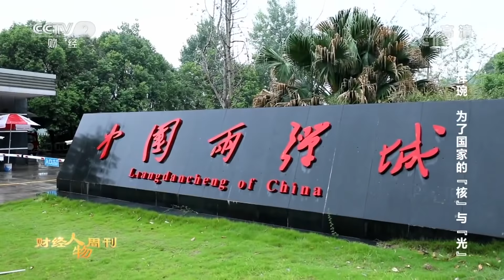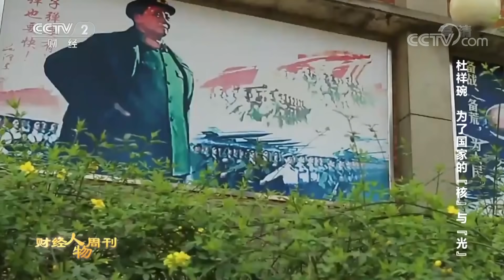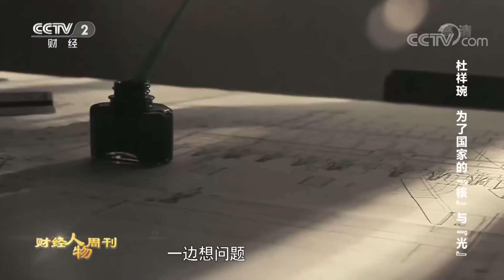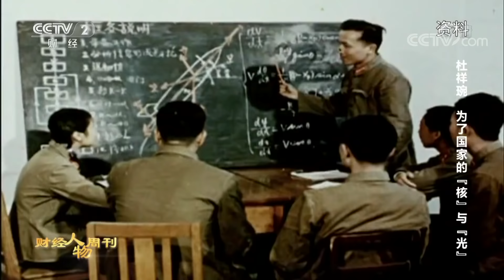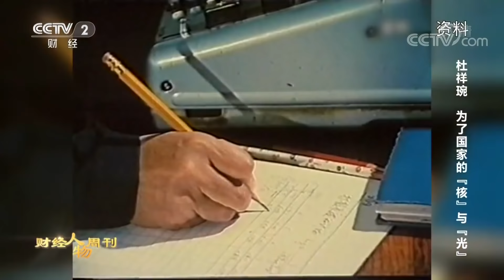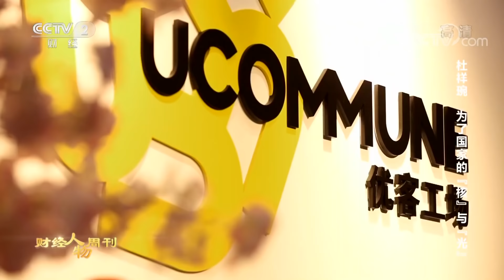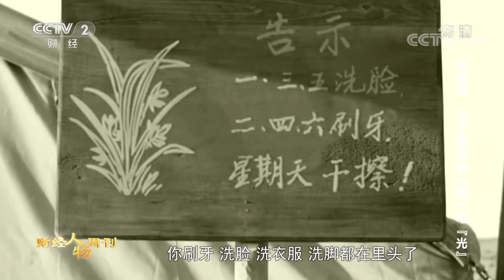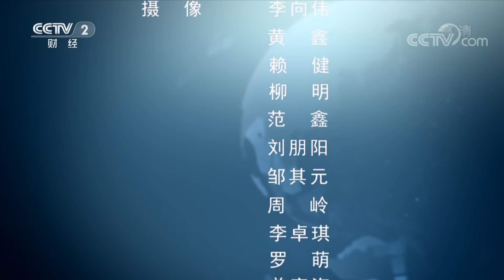《财经人物周刊》 中国工程院院士--杜祥琬：为了国家的“核”与“光” 20181008 | CCTV财经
本期节目主要内容： 1958年，国家决定发展核武器，因为工程的隐秘性和特殊性，直到整整40年后，随着两弹一星功勋奖章的颁发，一群国家和民族的英雄才为世人所知。在四川绵阳科学城，杜祥琬带领团队先后建立起核实验诊断理论，改进了核武器的设计，让我国核武器向小型化、精准化迈进了一大步。

《财经人物周刊》作为一档大型人物专题片，将寻找改革开放40年间的杰出人物；寻找改变人们生活方式的创业者；寻找拥有世界最顶级成果的科技巨匠。《财经人物周刊》将记录那些有突出成就、突出造诣的财经大家，展现这个时代的财经智慧和精神，描绘一幅时代的人物画卷。